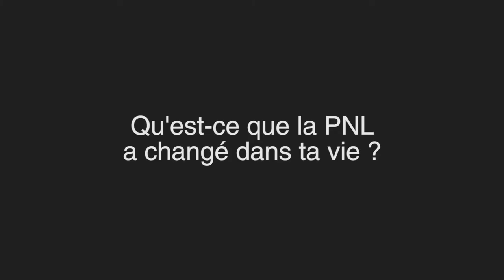Témoignage : Pour quelles raisons j'ai décidé de transformer ma vie avec la PNL